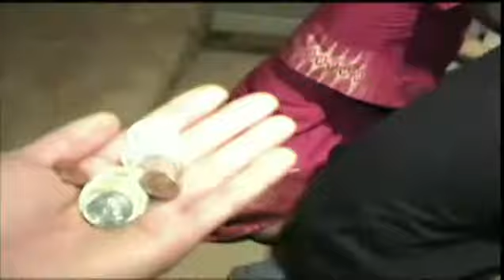Jackie's Birthday 2009 Part 2/2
Sinh nhật của Thành Long 2009, phần 2/2